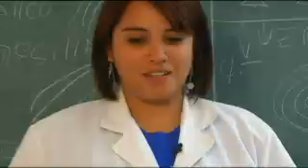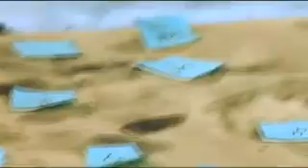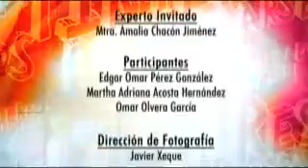Interesados Presentarse - Criminalistica (Martes)